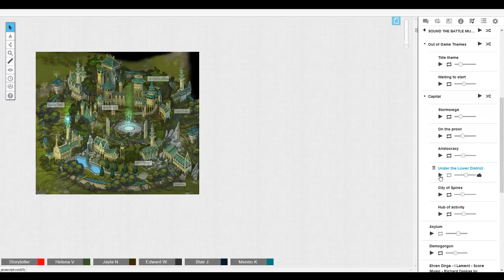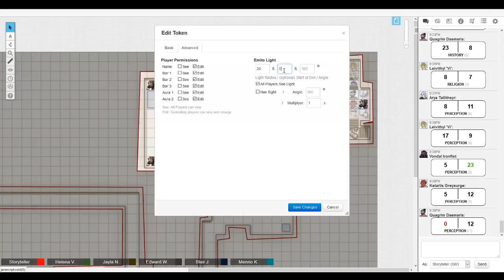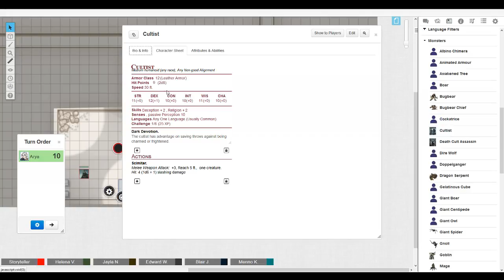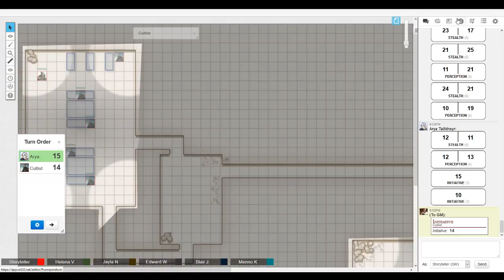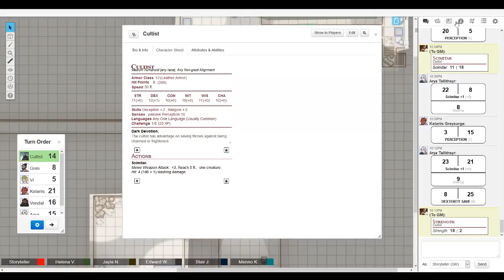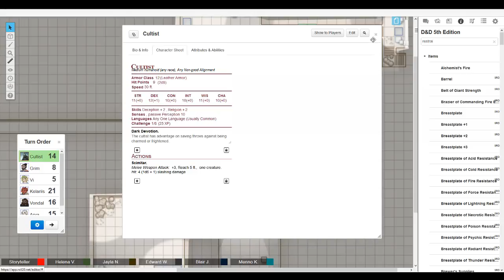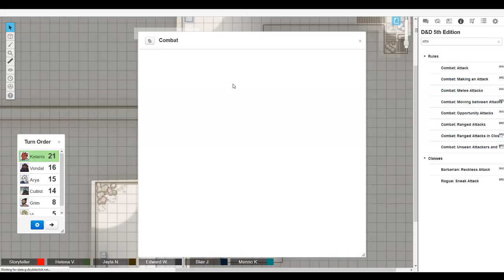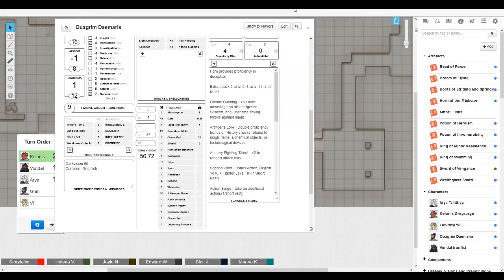The Second Age: S2 E8 - Part 3 - Abyssal Influences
As our party explore the seemingly abandoned house, they stumble upon something far more troubling under the city's cobbled streets, and decide to take matters into their own hands.

I have been DMing for just over two years, and this is a Homebrew D&D universe I have created specifically with this party and their goals in mind. Comments, Feedback, Fanart and Ideas are all appreciated!